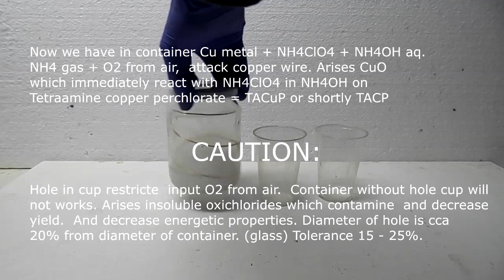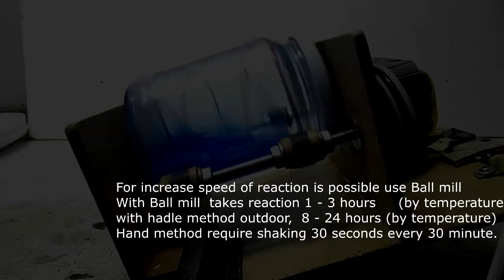TACP - easy preparation and testing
This is easy method for preparation TACP.  Requires only one glass and occasional shaking in the hand at room temperature. Within a few hours, the product will essentially form itself.
Same method preparation is for TACN and also for TACP in this video.